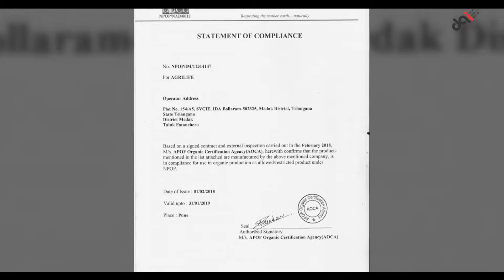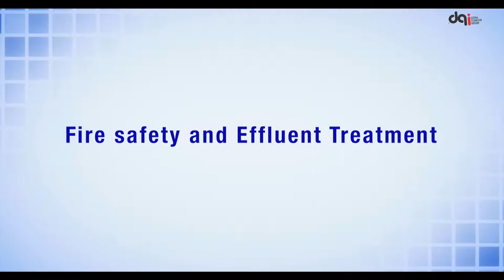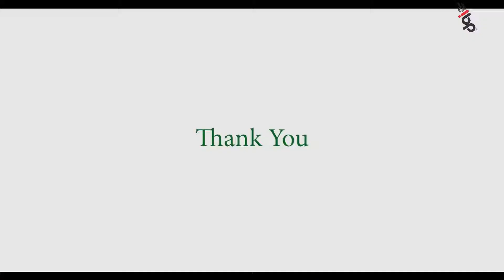Agri Life Medak | IBPHub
Mr. Venkatesh Devanur the Director of Agri Life sharing details about their product and services.
Agri Life is an agri-biotech manufacturing enterprise based in Hyderabad. The Company is focused on bio-solutions for crops and soils, Agri Life manufactures Bio Pesticides, Bio-Fertilizers, Bio Stimulants, and other Agri inputs.